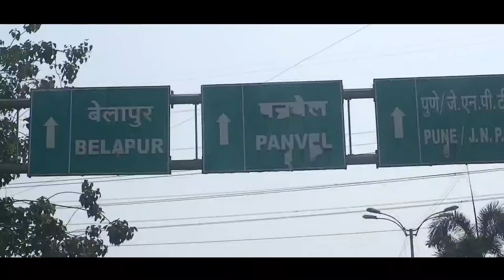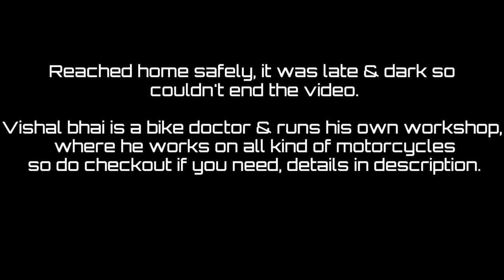Went MUMBAI after 12 Years | 2021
I visited mumbai after almost 12 years. It's a travel vlog. Hope you guys like it.